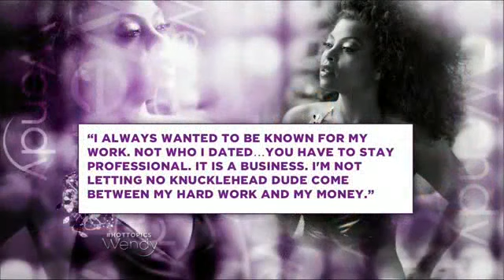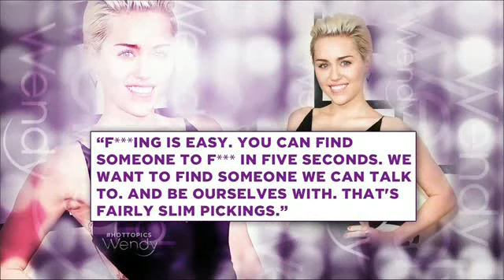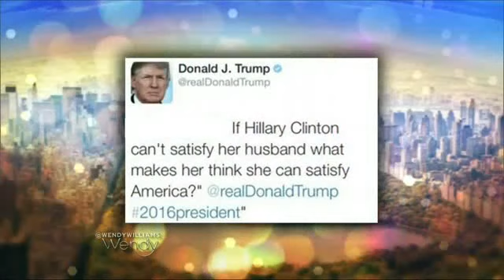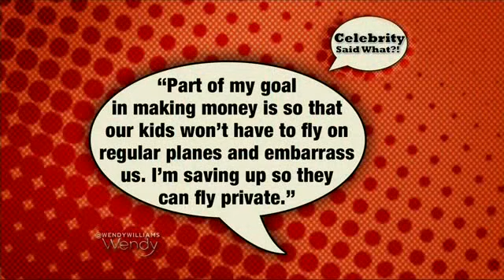Kris Jenner Tell-All! | The Wendy Williams Show SE6 EP163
A viewer wins furniture and appliances; radio host Jennifer Hutt and Billboard's Joe Levy join Wendy for a "Hot Talk" discussion.